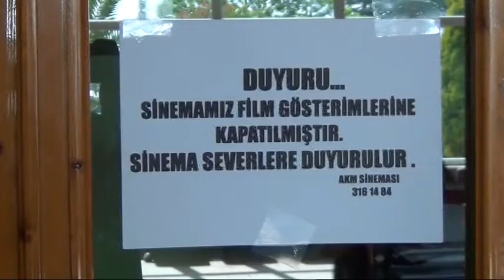AKM SİNEMASI KAPANDI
Zonguldak’ın Ereğli ilçesinde biri ana toplam 3 adet film gösteri salonu bulunan Atatürk Kültür Merkezi (AKM) Sineması’nın, maddi imkansızlıklardan dolayı kapatıldığı bildirildi.
Sinema’nın sahibi Fehmi Budak, gazetecilere açıklamasında, Ereğli Belediyesi ile kira anlaşmazlığı yaşadığını, bu nedeniyle sinemayı kapatmak zorunda kaldıklarını söyledi.
İlk kes, 1996 yılında ‘İstanbul Kanatlarımın Altında’ filmiyle sinema kapılarını açtıklarını anlatan Budak, şöyle dedi:
“Son süreçte bizim buradan tahliyemiz olmuştu ama seçilen belediye başkanımız buranın yıkılmayacağını taşınabilir malzemelerin olması yönünde bizlere bilgi verdi. Ondan sonra da biz de dijitale geçtik. Son üç seneden beri tüm filmler dijital olarak salonlarımızda gösterildi. Bundan sonraki süreçte ise yeniden bir anlaşma zemini yapmamız gerekiyordu. AKM binasının yeri Milli Emlak’a ait olduğu için belediye de burayı kiralamak zorunda kaldı. Kiraladıktan sonra 2017 senesinin 87 bin 835 lira gibi bir rakam telaffuz edildi.
Belediye ile gitmiş olduğumuz anlaşmalarda, sinema olarak 500 metrekare alan kullandığımız, 425 metrekaresini de teras kafeteryanın kullandığı bize aktarıldı. Bunun üzerine de bu paranın yarısını bizim ödememiz gerektiğini beyan ettiler. Hatta 2016 yılına dönük de bizden 77 bin liralık bir para talebinde bulunuldu. Biz de burada herhangi bir yapılanma ve yenilemenin olmadığını AKM’nin her tarafının döküldüğünü beyan ettik ve bu paradaki bir kiralamanın bizi kurtarmayacağını ve bu şartlarda bırakacağımızı söyledik.”

“BELEDİYE ESNEKLİK GÖSTERMEYİNCE”
Karşılıklı görüşmelere rağmen belediye tarafından her hangi bir esneklik gösterilmediği iddiasında bulunan Budak, “mecburen kapatma kararı aldık. Şuan makinelerimizin söküm işlemlerine başladık. Elimizdeki bu dijital makinelerin toplam bedeli 210 bin lira civarında, zarar etmiş olduk. Çok çırpındık devam edelim diye ama olmadı. Ayın 20’sine doğru tamamen fiili olarak anahtarlarımızı teslim edeceğiz. İnsanlar arayıp, ‘bizi AVM’lere niye mahkum ediyorsunuz’ diyorlar. 21 yıl hizmet ettik burada, zannetmiyorum ama bu süre içinde bir sinemaseverimizin kalbini kırdıysak da özür dileriz” diye konuştu.

KOLTUKLARI VERECEK OKUL ARIYOR
Budak, gazetecilerin “salonlardaki koltuk takımlarını söküp alacak mısınız?” sorusuna ise “salon 2’deki 90 kişilik koltuk takımını Kestaneci Köyü İlköğretim okulunun spor salonuna hibe olarak verdik. Salon 3’te de 80 kişilik bir koltuğumuz var onları da arayış içindeyim ihtiyacı olan bir okula vermek istiyorum. Ana salondaki koltuklarımız ise kalacak. Çünkü zaman zaman burada kültürel etkinlikler yapılmak istenebilir” diye cevap verdi.